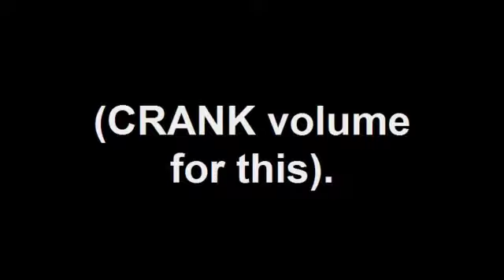"CAN I hear my cat PURR?"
I always wondered if somehow I could document it, this FLIP cam is reputed to have a good mic.  It worked!  Sorta.  I was surprised!  But you gotta crank the volume a bit...